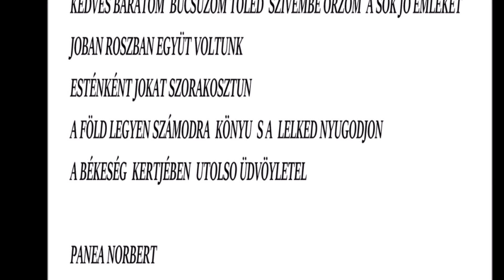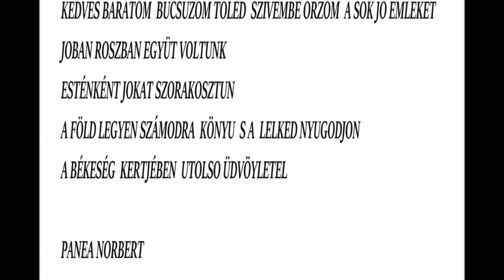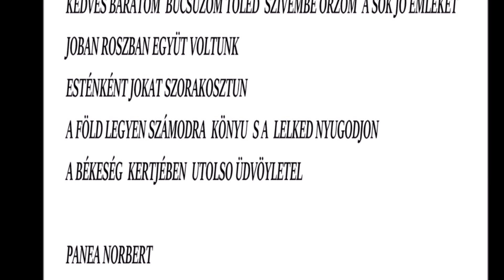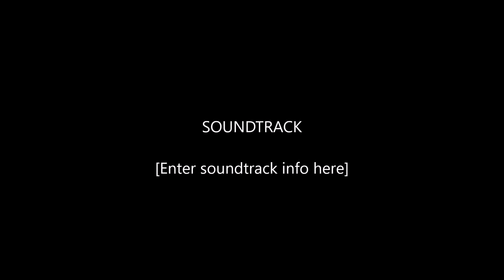EMLÉK DALL PANEA NORBERTÖL NAGY ISTVÁN EMLÉKÉRE